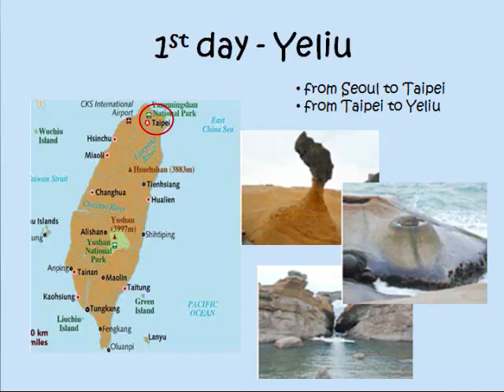[unitedgenerations] United Generations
Self introduction of United Generations